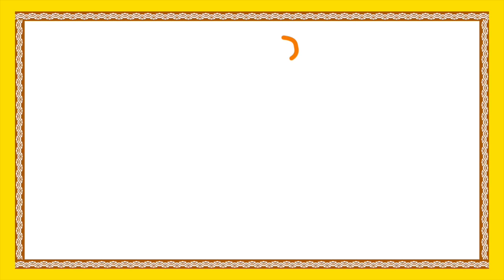Telugu Moral Stories For Kids | Kaki Anukarana Short Movie | Animated Telugu Short Stories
Telugu Moral Stories For Kids features Kaki Anukarana Short Movie from Animated Telugu Short Stories available only on Bommarillu.